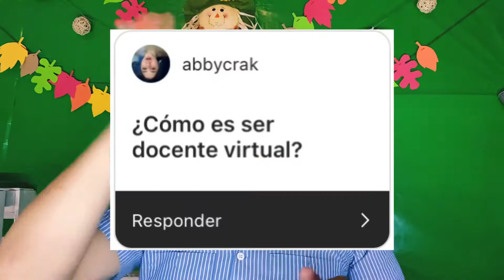¿CÓMO ES SER PROFESOR VIRTUAL? - Pedro Castellón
Mis amores, aquí mi experiencia siendo profesor virtual, espero les guste el video.